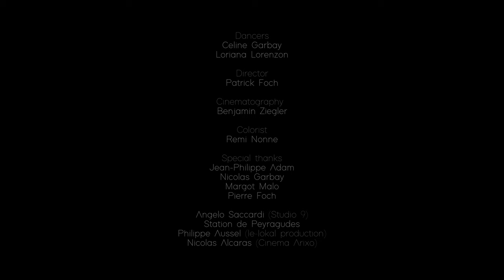AXIS MUNDI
The axis mundi is a connection between heaven and earth, between the divine and the material.
The film I imagined, built around a performance defying gravity and made on top of a mountain on the verticality of a pole dance bar, aims to express my own vision of this concept.
Céline and Loriana's bodies merge and evolve between earth and sky, in a quest for physical and spiritual elevation along an invisible thread.

L'axis mundi est une connexion entre le ciel et la terre, entre le divin et le matériel.
Le film que j'ai imaginé, construit autour d'une performance défiant la gravité et réalisé au sommet d'une montagne sur la verticalité d'une barre de pole dance, vise à exprimer ma propre vision de ce concept.
Les corps de Céline et Loriana fusionnent et évoluent entre terre et ciel, dans une quête d'élévation physique et spirituelle le long de ce fil invisible.

Dancers & choreographers - Céline Garbay et Loriana Lorenzon
Director - Patrick Foch
Cinematographer - Benjamin Ziegler
Colorist - Rémi Nonne
Special thanks to Nicolas Garbay, Margot Malo, Pierre Foch, Jean Philippe (Peyragudes), Angelo (Studio 9), Philippe (Le-loKal prod)